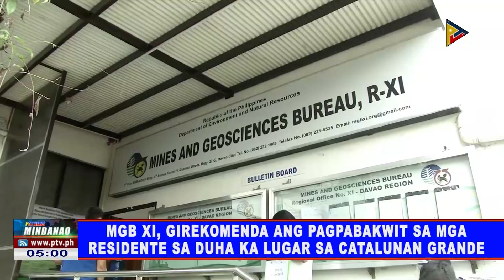MGB XI, girekomenda ang pagpabakwit sa mga residente sa duha ka lugar sa Catalunan Grande